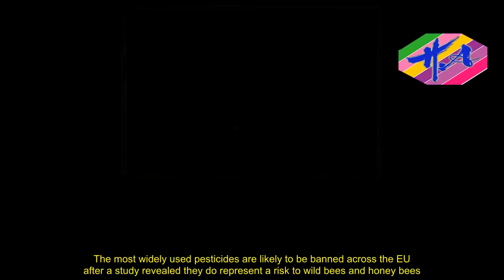Call for pesticides ban after risks to bees confirmed - News Techcology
The most widely used pesticides are likely to be banned across the EU after a study revealed they do represent a risk to wild bees and honey bees.A new assessment confirming the dangers of three neonicotinoid pesticides on bees has prompted calls for a total ban on the use of the chemicals in the countryside.Use of the three pesticides is already restricted in the European Union on crops such as oil seed rape, because of the concerns they have 'sub-lethal' effects such as harming the bees' ability to forage and form colonies.The assessment by the European Food Safety Authority (Efsa), which looked at the impacts on wild solitary bees and bumblebees as well as honeybees, has confirmed that most uses of the chemicals pose a risk to the insects.It updates a 2013 analysis which led to the European Commission imposing the controls on use of the substances.The European Commission has since proposed extending restrictions to only allow use on plants in greenhouses, extending the ban to crops such as sugar beet and winter cereals with seed treated with the chemicals.Environment Secretary Michael Gove has said a total ban in the countryside would be supported by the UK and kept in place after Brexit.Jose Tarazona, head of Efsa's pesticides unit, said that 'overall the risk to the three types of bees we have assessed is confirmed'.Bees can be exposed to the pesticides by foraging on flowering crops in the field, from pollen and nectar which contain residues of the chemicals.They can also be exposed through plants in the vicinity of the crop which have been contaminated by dust drifting away from the field and through contaminated soil, Efsa said.Friends of the Earth called for an urgent outdoor ban on the chemicals, with campaigner Sandra Bell warning 'we have been playing Russian roulette with the future of our bees for far too long'.'The UK Government has already said it will support a complete ban on the outdoor use of these three bee-harming chemicals – a move that is fully justified by this report. Other EU countries must now back a tougher ban too.She added: 'Ministers must also use their post-Brexit farming policy to help our farmers to work in harmony with nature – and not against it.'This must include an overhaul of the pesticide approval process, and a reduction in their overall use.'Commenting on the report, Dr Philip Donkersley from Lancaster University, said:  'All three neonicotinoids evaluated here show high risk for exposing bumblebees through the pollen and nectar that they feed on.'This exposure affects solitary bee reproduction, colony viability and learning ability in bumblebees.'Professor Christopher Connolly, from the University of Dundee, said the study showed high risks did not come from direct contact to non-flowering crops, but from indirect exposure in field margins and nearby crops or those grown afterwards.He warned the greatest risk to bees was from ongoing exposure due to the persistence of the pesticides and their transfer t
Source: